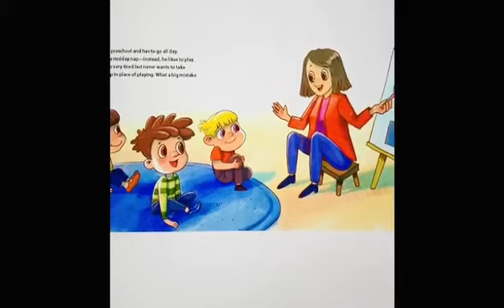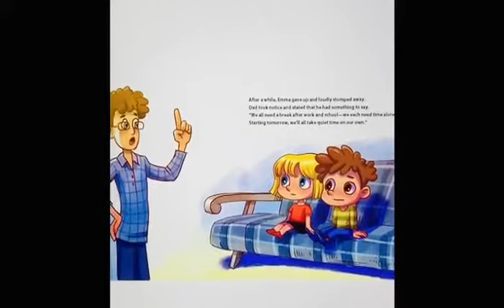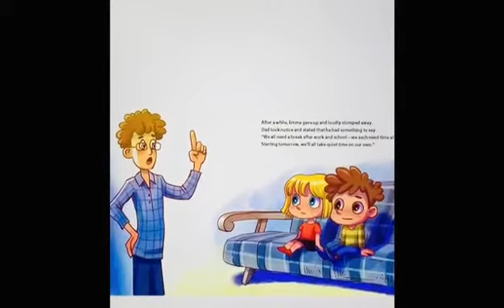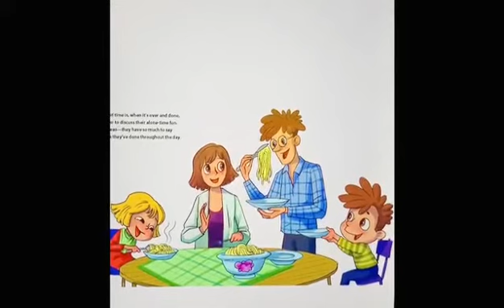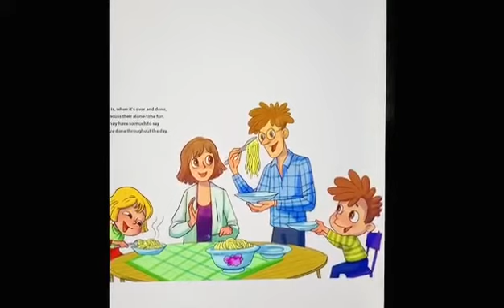Story Time - When I Am Stressed